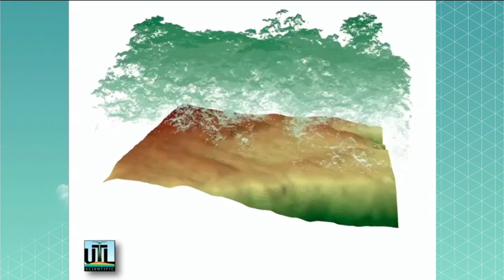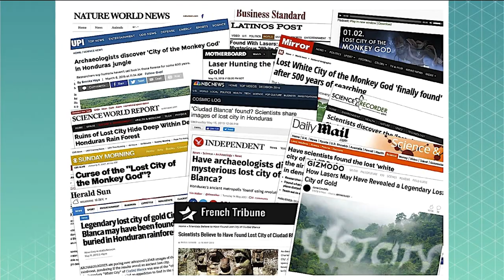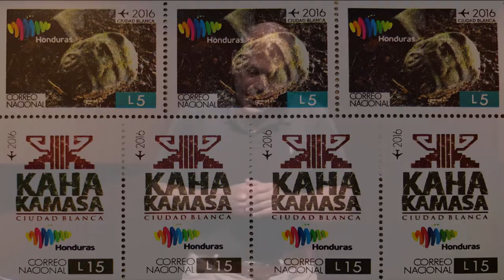Chasing the Lost City | Steve Elkins | TEDxPasadena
Through snippets from his expedition to discover a lost city in Honduras, explorer Steve Elkins takes his audience on a fascinating ride. He shares how when faced with a crazy idea, he stuck with it long enough to take advantage of each and every opportunity until he saw his dream through. His tenacity pays off - and big - when he winds up doing something that effected real change for an entire country, and unexpectedly became part of a global consciousness in the process. Steve Elkins has worked in television for 30 years as a cinematographer, editor, and producer. While filming in Honduras in 1994, Steve became fascinated with the Honduran Mosquitia and its lost city legends. In 2012, after reading about the advent of airborne lidar as a tool for unveiling archaeological ruins, he formed UTL – Under the Lidar with colleagues to explore the Mosquitia jungle using lidar which resulted in the discovery of two “lost cities”. Three years later, Steve and his partner organized a multi-disciplinary scientific ground expedition to one of the sites. The results and ongoing work have garnered world media headlines including feature articles in the New Yorker, National Geographic, an episode of National Geographic Explorer, and a New York Times bestseller non-fiction book, “The Lost City of the Monkey God”. This talk was given at a TEDx event using the TED conference format but independently organized by a local community.